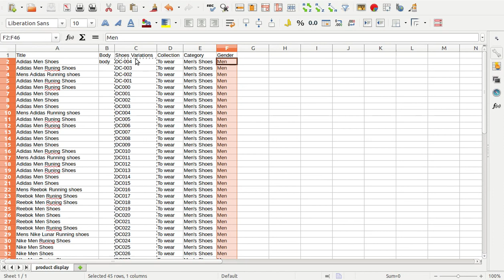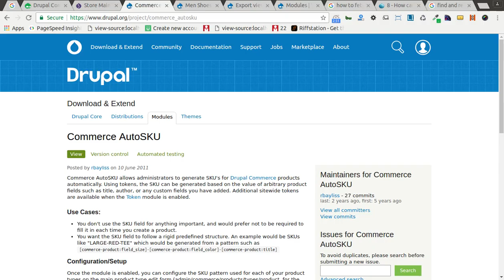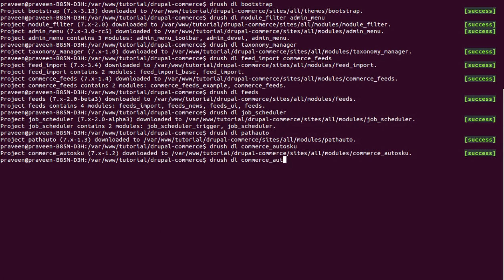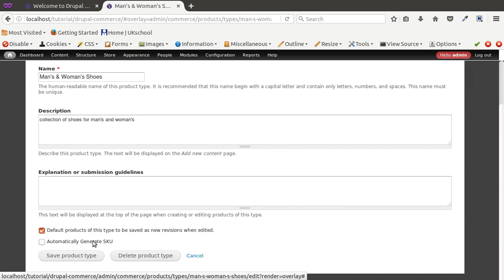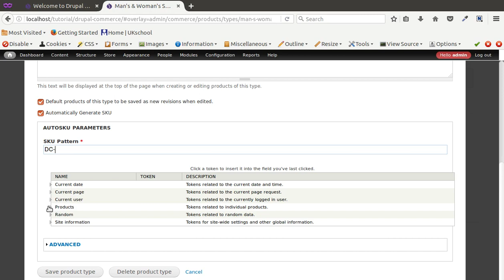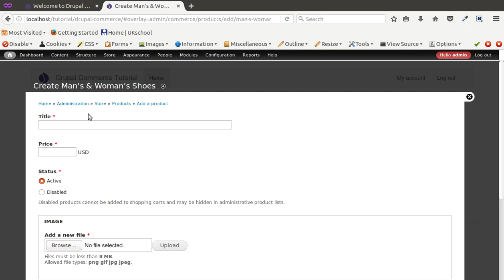Tutorial #8: How to generate autosku in drupal commerce using Commerce AutoSKU module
This is video series on Step by Step Tutorial on Drupal Commerce in Hindi. And this video covers How to generate autosku in drupal commerce using Commerce AutoSKU module